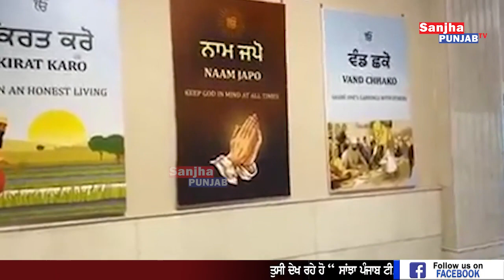Modern Kitchen and New Langar Hall developed at Gurdwara Sis Ganj Sahib |Sanjha Punjab Tv